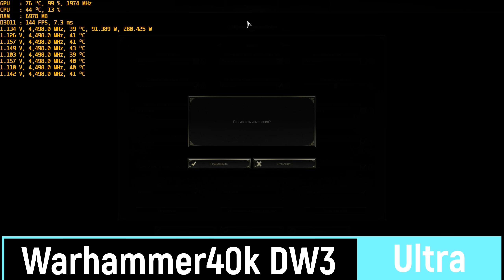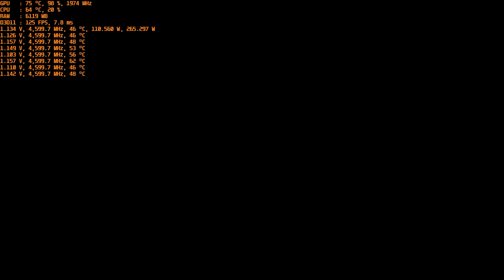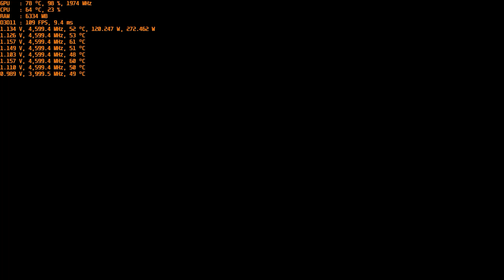GTX 1080 Ti ASUS STRIX OC TEST (i7-7820x) - Sniper GW2 / Dead Rising 4 / W40k DW3 1440p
Another perfomance test of several "new" games with gtx1080ti

7820x (oc`ed to 4600, mesh 3300)
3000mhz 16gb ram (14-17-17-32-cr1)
GTX 1080ti STRIX OC with curve manual oc